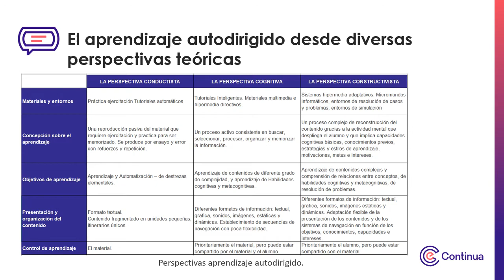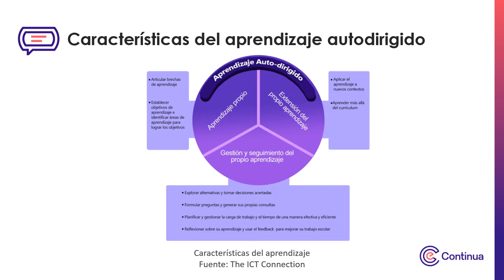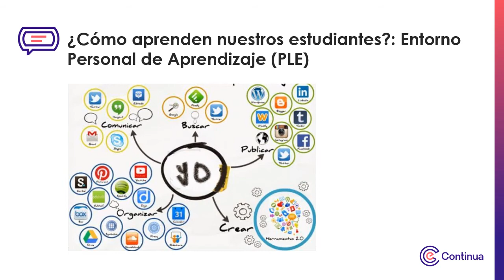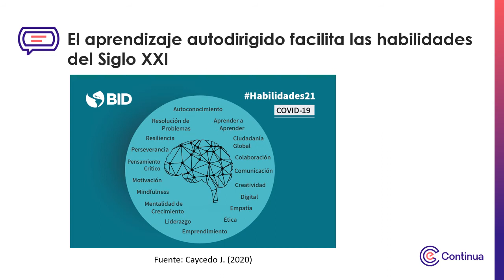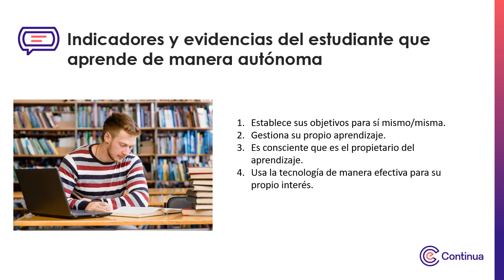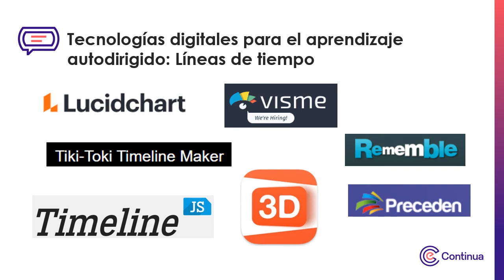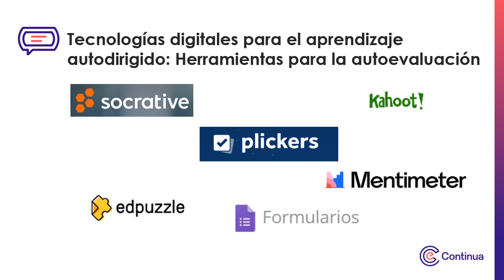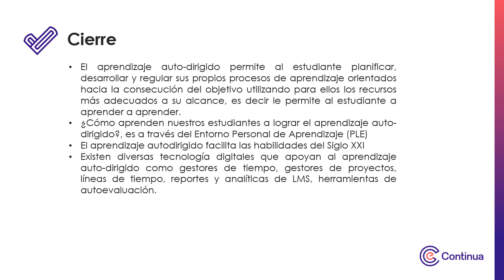Multimedia Semana 1 - Aprendizaje autodirigido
Pedagogía digital